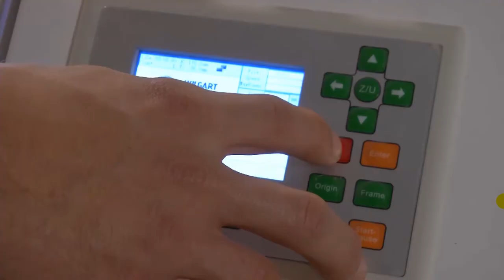Wilgart åbner danmarks eneste kasketproduktion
Danmarks største kasketværksted åbnede i Soldalen på Bornholm mandag d. 29. oktober 2018.
Det er firmaet Wilgart - Handcrafted Dansih Headwear som står bag.
Soldalen huser desuden det lokale æblemosteri Mostballaden, en famøs og fortryllende festival 'Cirkus i Soldalen', samt naturbørnehaven 'Liden Stina'

Film & Redigering: Kathrine Hinge Friis
Sendt på TV2 Bornholm 29. okt. 2018 kl 19:30